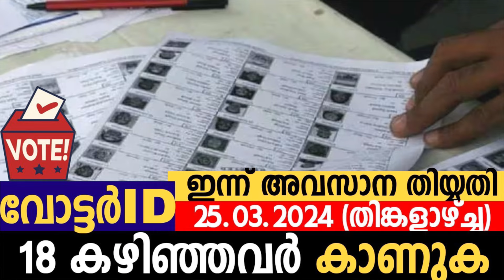18 കഴിഞ്ഞവര്‍ക്ക് ഇന്ന് അവസാന തിയ്യതി വോട്ടര്‍ ID അറിയിപ്പ്‌|NEWS ABOUT VOTER ID| ELECTION 2024